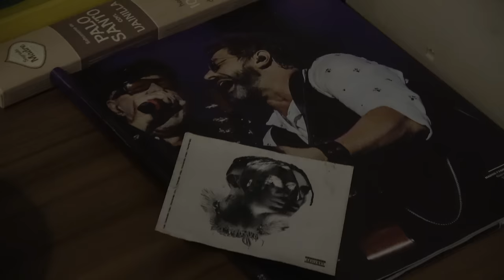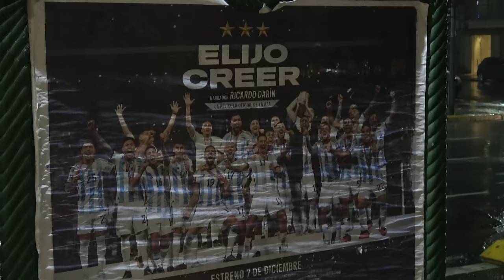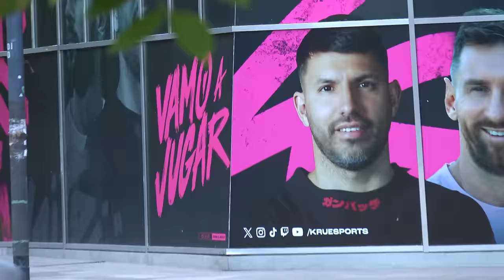VLOG #04 ARGENTINA | Suscriptores me hacen probar el mate, grabando con Asan y el show de Peso Pluma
Hago una quedada en Buenos Aires y los sucriptores me hacen probar el mate, charlando y grabando con Asan, asistimos al show de Peso Pluma y os cuento como conseguí la camiseta de la selección argentina.

Contexto, reacción, análisis y opinión.